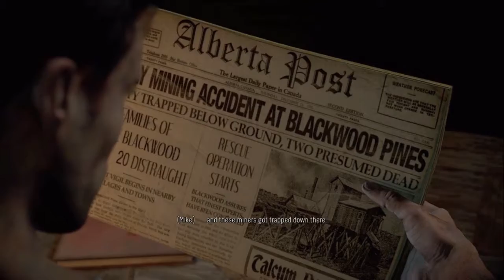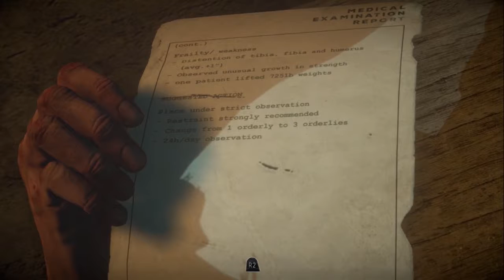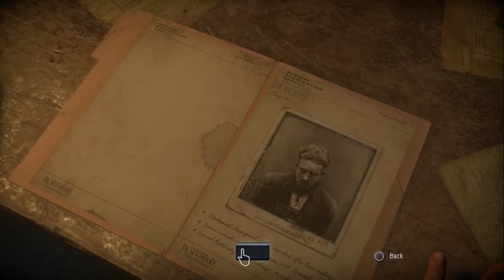Until Dawn - Pt 9 - The Death of Love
David makes some horrible mistakes for our characters.